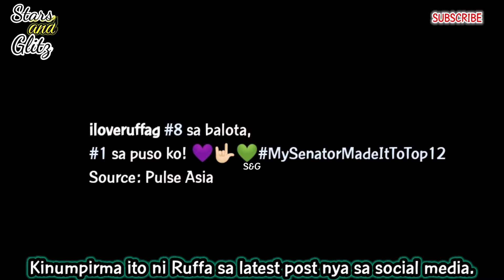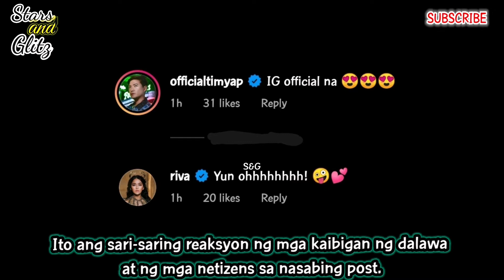Sino nga ba ang No.1 sa puso ni RUFFA Gutierrez? ✨STARSandGlitz